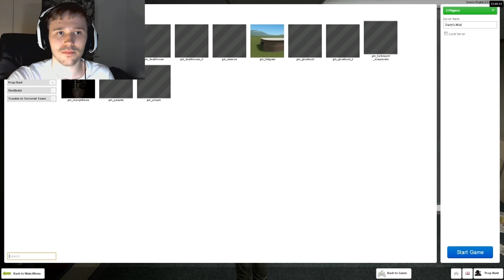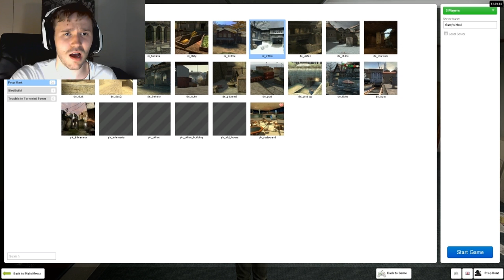HEY WE LIKE YOU (Prop Hunt)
I'm always watching...